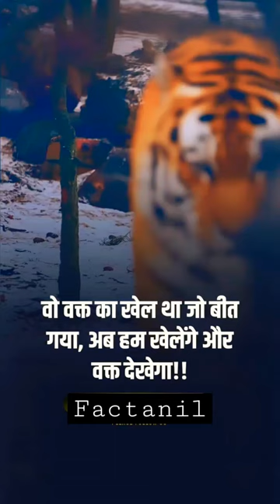🦁 🦁 Lion KING SHORT AR TIGER VIDEO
Lion king